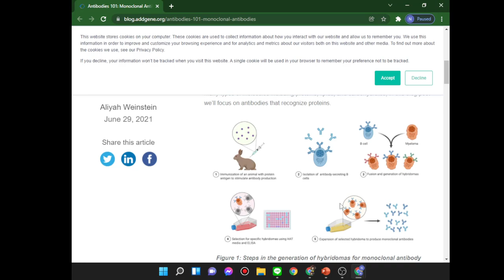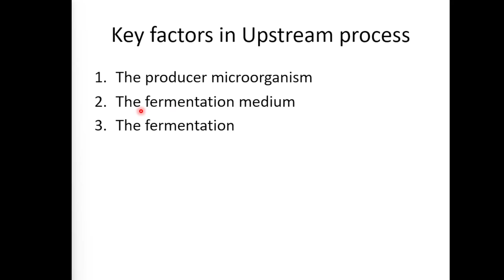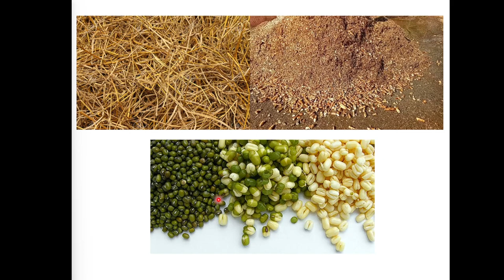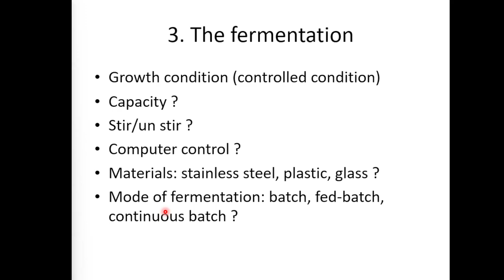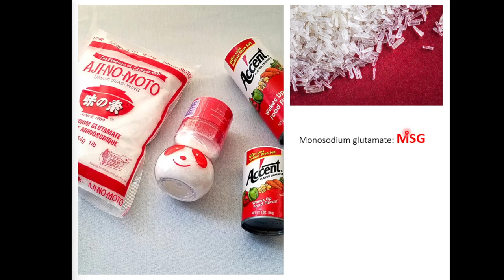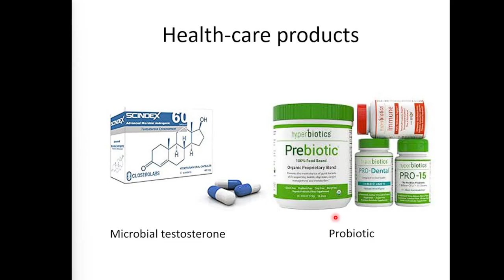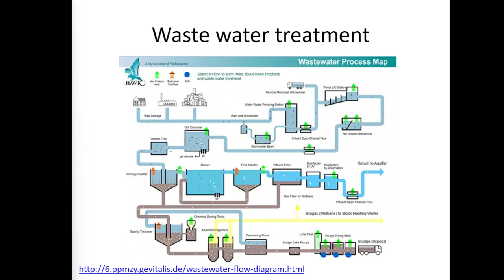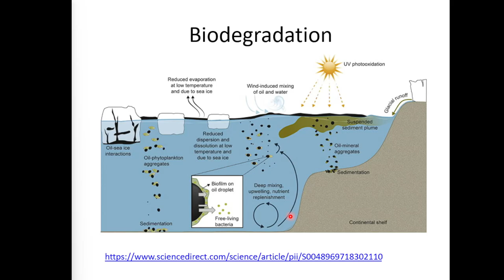2022 02 01 intro to จุล อุตสาหกรรม (2/2)